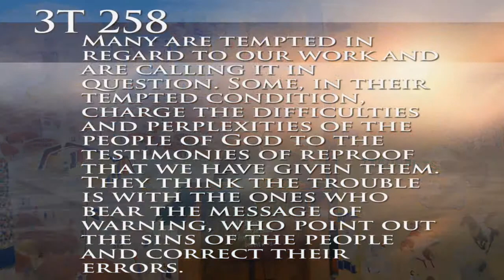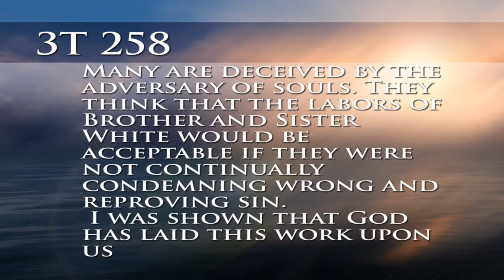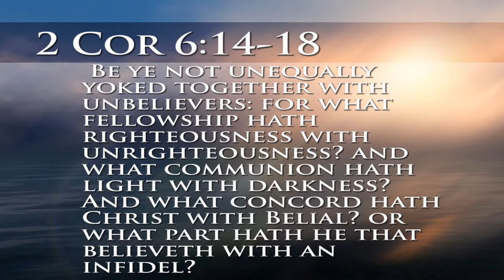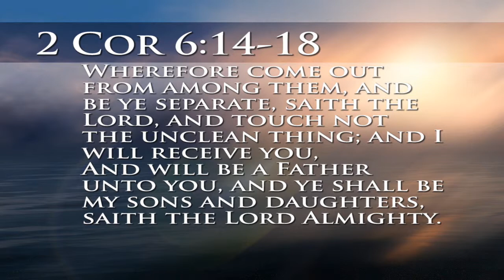09 - The Rebellion of Korah - part 8 of 8